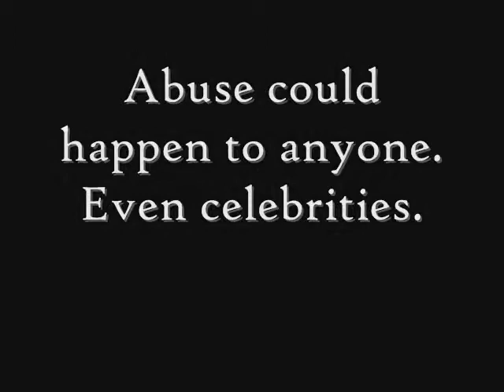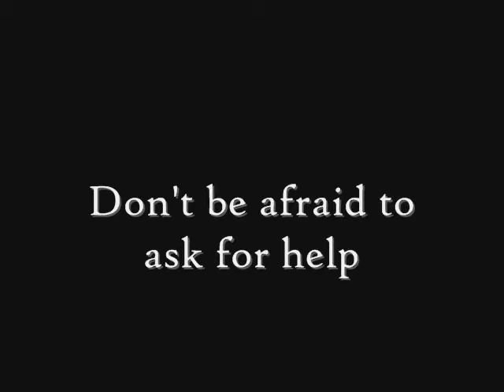Capstone Final Project Domestic Abuse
1−800−799−SAFE(7233)

(Chicago Help Line)

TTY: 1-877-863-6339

(Safe Horizon Crisis Hotlines)

Domestic Violence Hotline: 800.621.HOPE (4673)

Aly Walker's 8th Grade Capstone Final Project